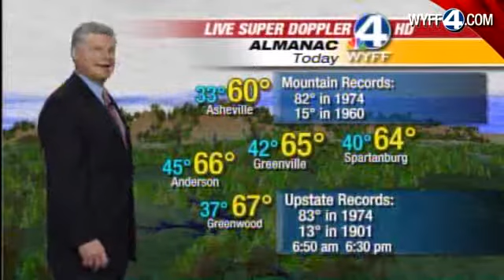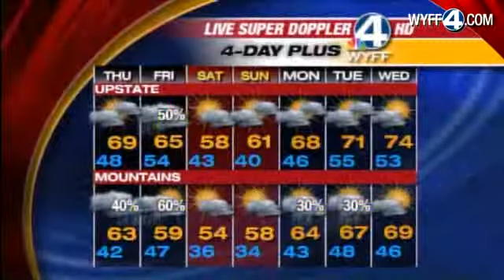John's Complete Forecast - Mar.7, 2012